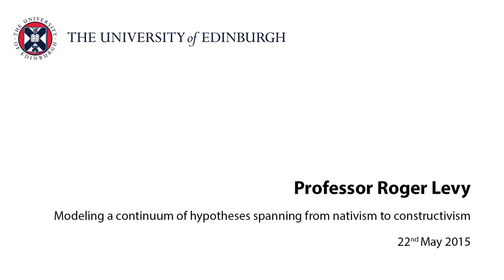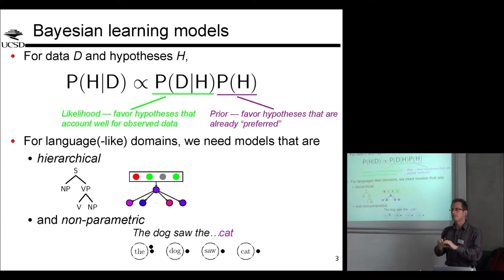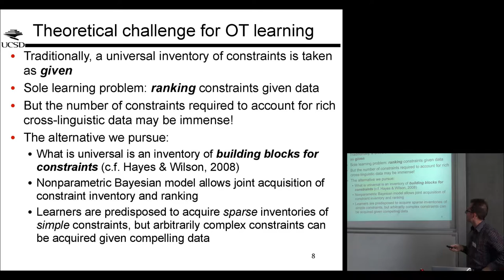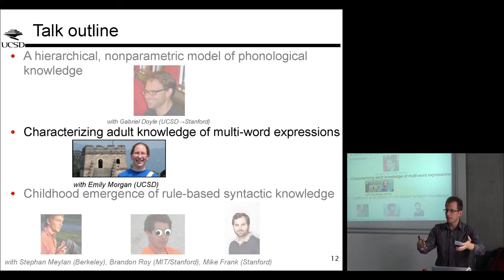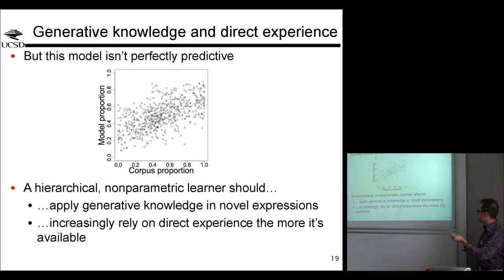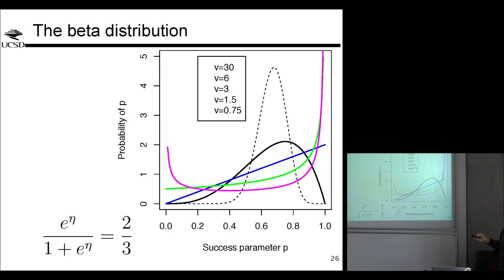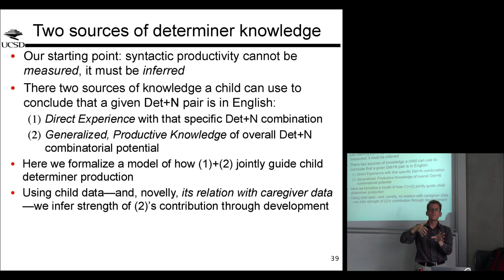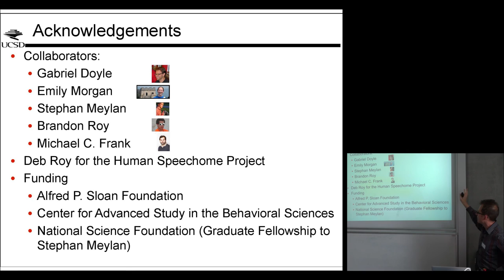Roger Levy: Modeling a continuum of hypotheses spanning from nativism to constructivism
Professor Roger Levy (LSE) speaks at the Perspectives on Nativism workshop, 22nd May 2015.